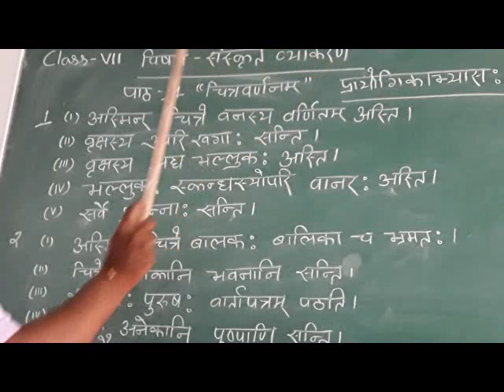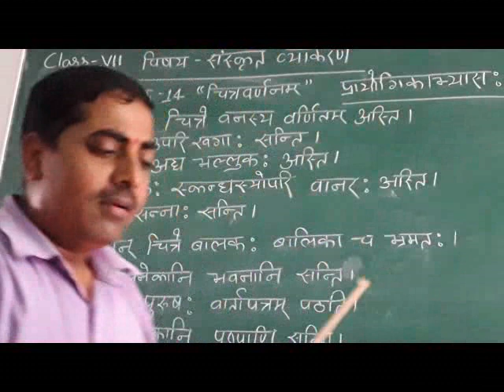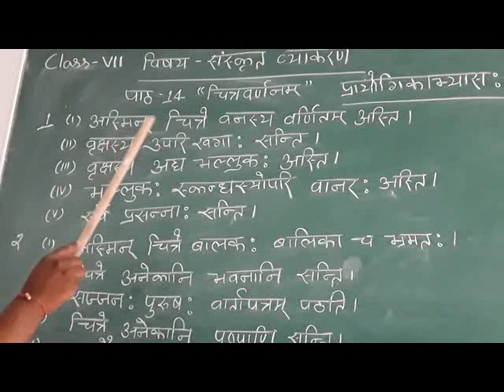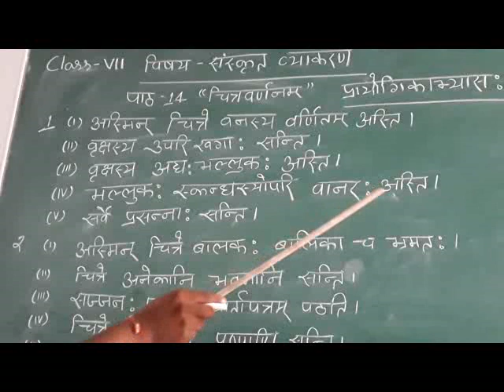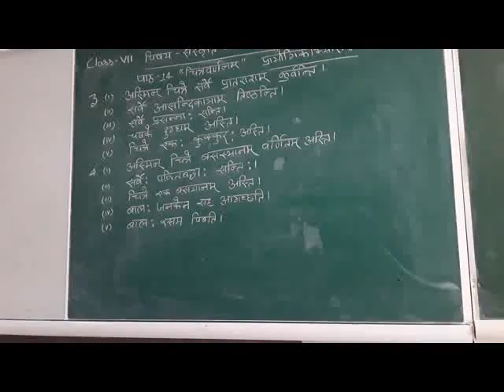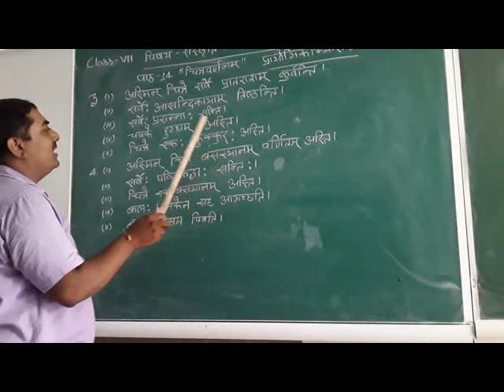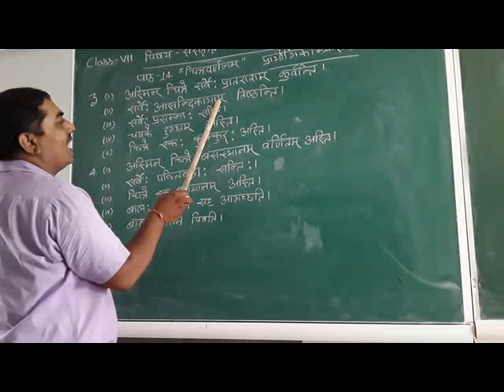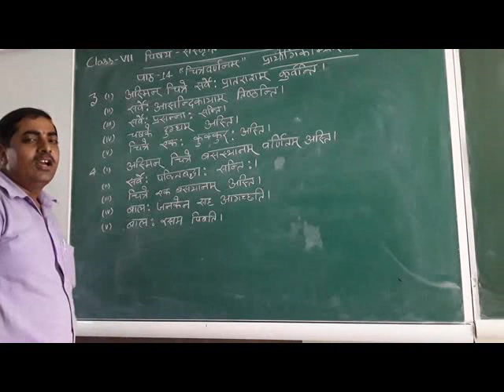CLASS 7 संस्कृत चित्रवर्णम